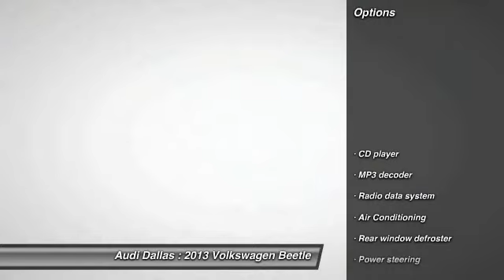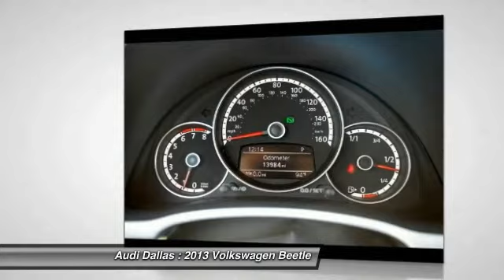2013 Volkswagen Beetle Fort Worth,Certified Audis,Pre-Owned Audis,PreOwned Audis,Magna Elite Dealer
2013 Volkswagen Beetle 2.5L

Audi Dallas
5033 Lemmon Avenue

Black w/Leather Seating Surfaces, Heated front seats, and Power moonroof. Like new. Gently used. Looking for an outstanding deal on a good-looking 2013 Volkswagen Beetle? Well, we've got it! This Beetle is fuel efficient, so you won't feel guilty during that daily commute.